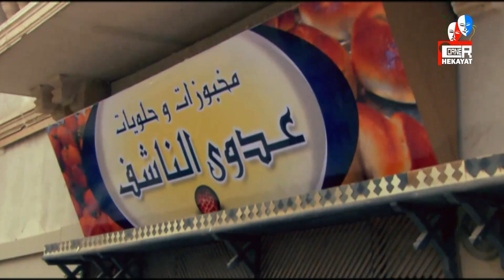كيد النسا1 | الحلقة الأولى 1 | بطولة فيفي عبده وسمية الخشاب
"(كيداهم) متزوجة من رجل ضعيف الشخصية، وأمام تسلط زوجته وقوتها، يقرر إلى الزواج من امرأة اخرى هى (صافية)، ومن هنا تبدأ المشاحنات والصراع بين الضرتين على الزوج وحدوث العديد من المفارقات والمقالب بيهما.

طاقم العمل: فيفي عبده ، سمية الخشاب ، أحمد بدير ، أيتن عامر ، دينا فؤاد ، ميمي جمال